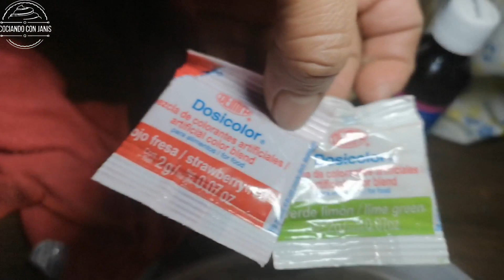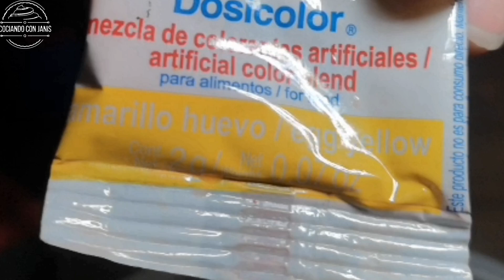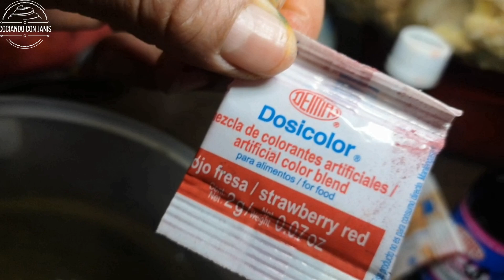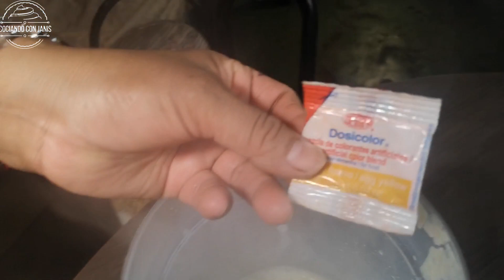🟢 Como hacer GELATINA de MOSAICO 💠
Prepara unas Gelatinas de MOSAICO 👍 muy fácil con 3 sabores y con Gelatina de Leche En esta ocasión usamos 💚 GRENETINA para conseguir un mejor sabor ya que puedes personalizarlo a tu gusto.

📜 Contenido:
0:00 Gelatina de mosaico de 3 sabores - Intro
0.06 Añadimos 2 Lt de agua a fuego medio

✅ Rica Receta de Comida Mexicana, fácil de hacer

✅ Recibe nuestras Recetas a Tiempo 🔔